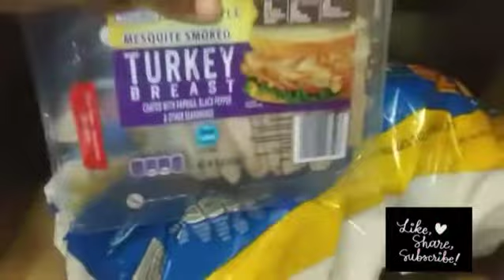🍂FALL COZY🍂 LAUNDRY MOTIVATION + VLOGTOBER DAY 11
Welcome! I'm getting ready for the workweek!!!

Hello I'm Qui! We're a family of 4. I'm showing you guys how we balance everyday life as a young married parents!😂😂

tap the 🔔